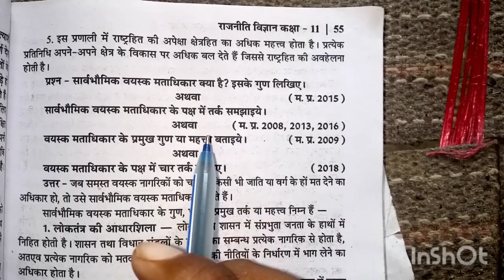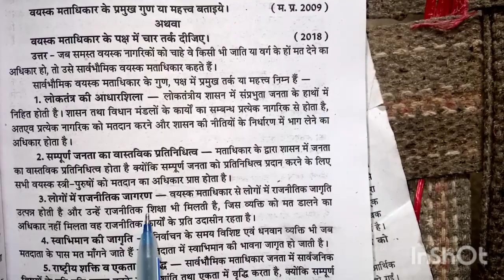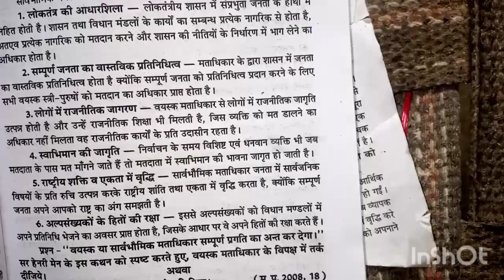सार्वभौमिक वयस्क मताधिकार क्या है, इसके गुण लिखिए| सार्वभौमिक वयस्क मताधिकार के पक्ष में तर्क समझाइए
सार्वभौमिक वयस्क मताधिकार क्या है

वयस्क मताधिकार के गुण या महत्व बताइए | वयस्क मताधिकार के पक्ष में चार तर्क दीजिए |